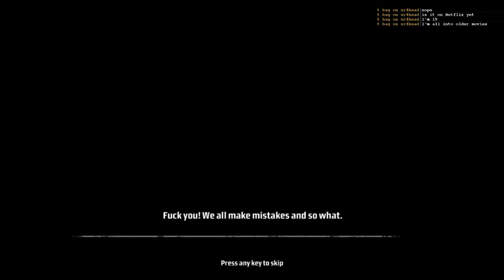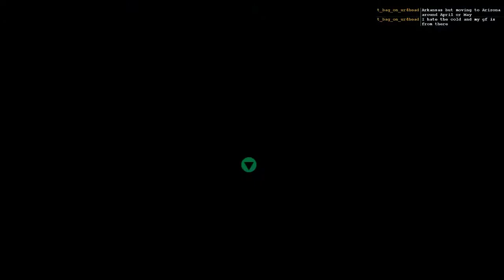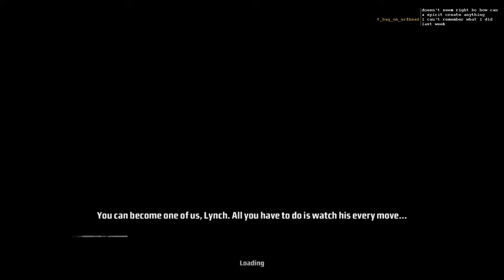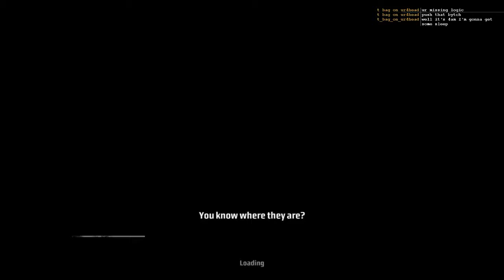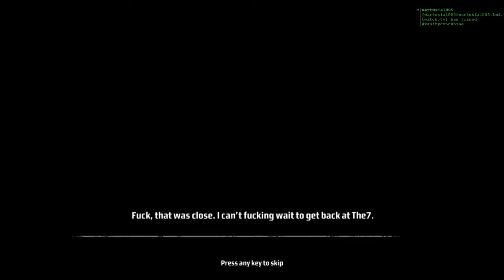Kane & Lynch: Dead Men - (III) - GAMEPLAY PC HD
Kane & Lynch: Dead Men - (III) --

Kane & Lynch: Dead Men - (III) Kane & Lynch: Dead Men is a 2007 third-person shooter video game developed by IO Interactive and published by Eidos Interactive in North America and PAL regions, and Spike in Japan, for Microsoft Windows, PlayStation 3 and Xbox 360. The mobile phone version was developed by Kiloo and published by Eidos Mobile. The game was received with mixed to positive reviews, and spawned a sequel, Kane & Lynch 2: Dog Days. As of January 11, 2008, the game has sold over 1 million copies.